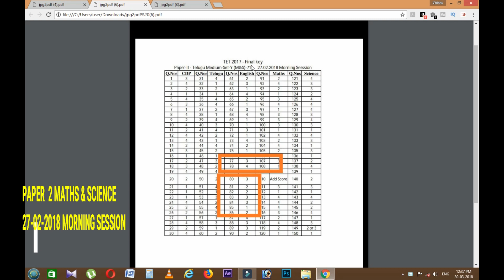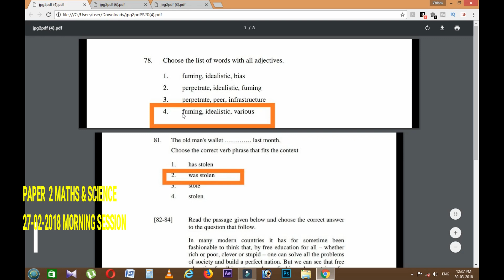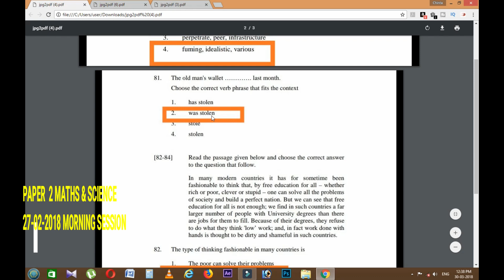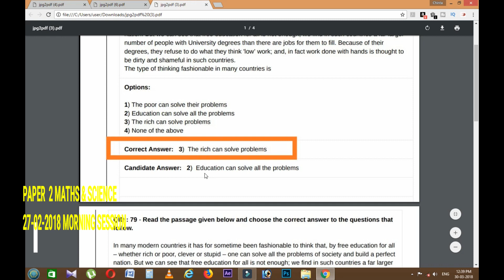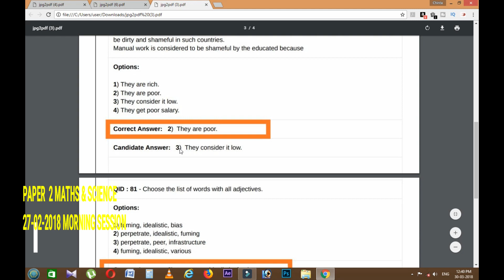AP TET RESPONSE SHEET WRONG EVALUTION || CANDIDATE LOSS MARKS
AP TET RESPONSE SHEET WRONG EVALUTION  || CANDIDATES LOSS MARKS

RRB BOOKS